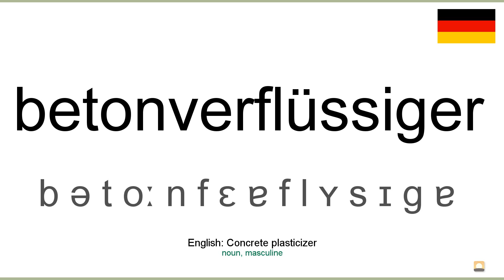How to pronounce: Betonverflüssiger (German)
How to pronounce betonverflüssiger in german
Wie betonverflüssiger ausgesprochen Deutsch
Die deutsch aussprache von dem wort betonverflüssiger.
Cómo pronunciar betonverflüssiger en aleman
Comment prononcer betonverflüssiger en allemand
Come pronunciare betonverflüssiger in tedesco